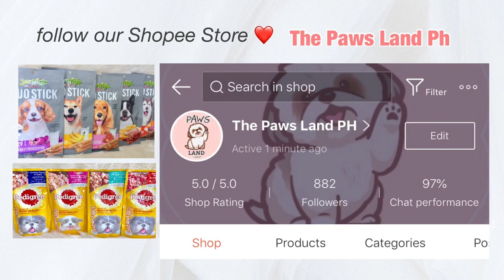DOGS BATH ESSENTIALS | Plus Tips!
Panoorin niyo nalang po buong video tapos follow niyo kami dito sa youtube at sa Shopee Store namin
Salamat po! -Matcha ❤

PRODUCTS MENTIONED ABOVE:
▪ VetCore+ Premium Herbal Dog Soap 120g | 150 pesos

▪PREMIUM MADRE DE CACAO FLEA AND TICK SHAMPOO WITH CONDITIONER BY PAW ESSENTIALS 1LITER

▪ Saint Roche Premium Dog Conditioner 500ml (Happiness) | 359 Pesos

▪ODOR ELIMINATOR SPRAY ALWAYS FRESH AND CLEAN SPRAY BY PAW ESSENTIALS

Pantanggal garapata nila:
▪ Vet Core Plus Nature's Advance Tick Spray With Free Dog Soap (375 pesos)

~~~*** MOST ASKED OF MATCHA & CHEESECAKES' STUFF ***~~~

1) VITAMINS PO NILA?
▪(MATCHA) NACALVIT-C (Immuno Stimulant 120ml )

2) DOG FOOD PO NILA?
▪ Royal Canin Shih Tzu Junior Puppy 500g Original Packaging
▪ Vitality Dog food for Puppy 1 Kilo **(CURRENT DOG FOOD BOTH)**

3) FAVORITE TREATS PO NILA?

PAANO PAKAININ ANG PICKY EATER NA SHIH TZU? NO PROBLEM! TIPID AT MASUSTANSYANG PAGKAIN PARA SA KANILA

It's a brand new day, it's a brand new vlog para sa lahat!